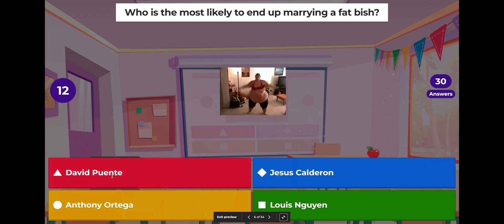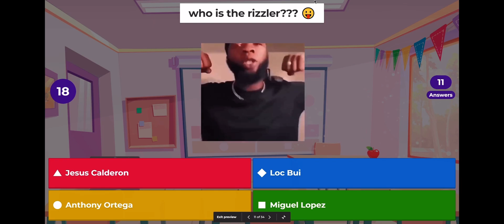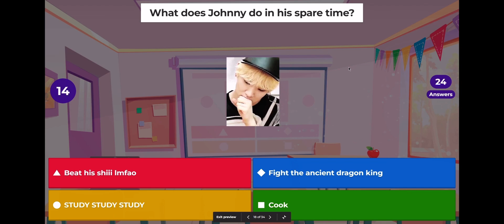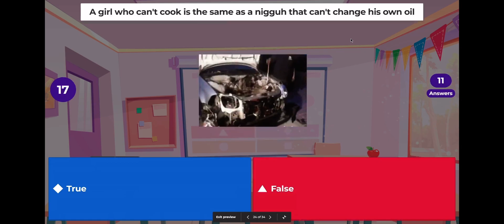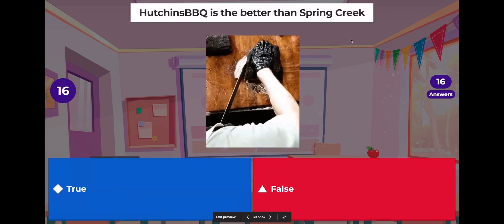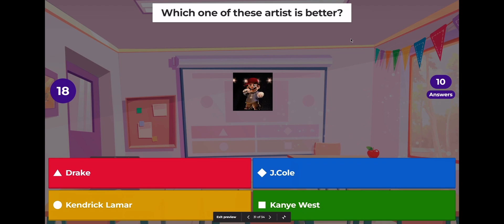2023 Annual Kahoot Group night 😂😂